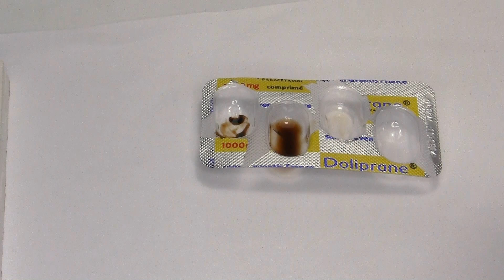Panther #12 [TUTO] Salir le train de roulement.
Reproduire la boue, la poussière et les effets de graisse sur le bas de caisse et les chenilles d'une maquette de char allemand de la Seconde Guerre mondiale.